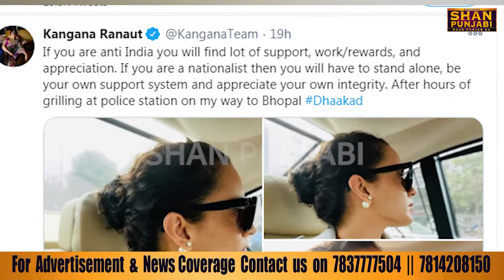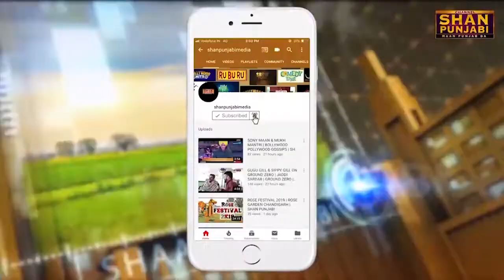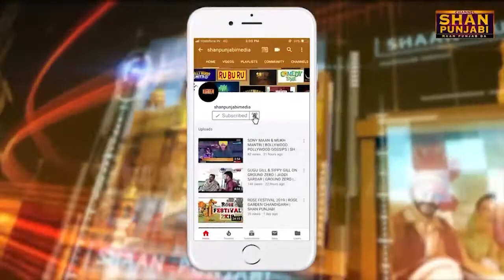Kangana Ranaut बहन रंगोली के साथ पहुंची Bandra Police Station_Inside photos and detail